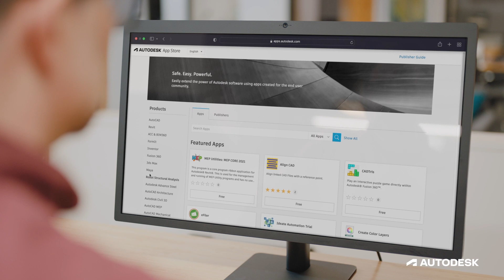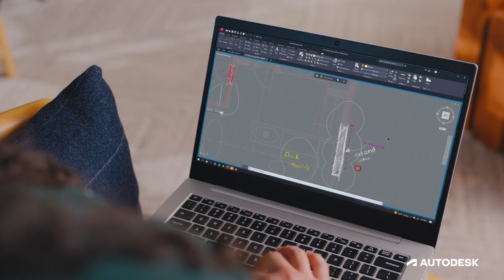Novedades AutoCAD 2024 | SemcoCAD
Conoce las nuevas funciones de la versión 2024 con SemcoCAD